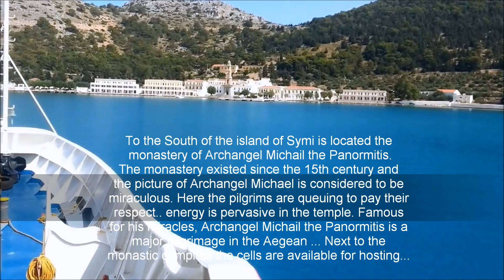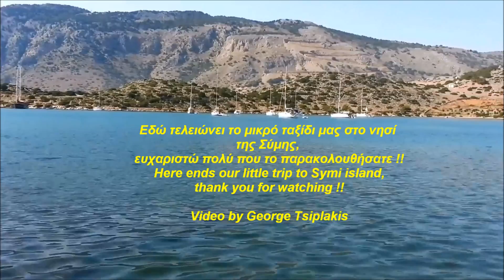Νήσος Σύμη _ Στον Αρχάγγελο Πανορμίτη(μέρος 2/2)/Island of Symi _ At Archangel Panormitis (part 2/2)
Νήσος Σύμη-Στον Αρχάγγελο Πανορμίτη
Island of Symi-At Archangel Panormitis
Βίντεο από το ταξίδι μας στη Ρόδο και στο Νησί της Σύμης
στα Δωδεκάνησα του Αιγαίου, την 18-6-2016 (Δεύτερο μέρος)
Video from our trip to Rhodes and Island Symi
in the  Dodecanese of Aegean, on 18/06/2016 (Second part)
Video by George Tsiplakis

Στα  νότια της νήσου Σύμης βρίσκεται η ιερά Μονή του Ταξιάρχη Μιχαήλ του Πανορμίτη
Η μονή υπάρχει από τον 15ο αιώνα και η εικόνα του Ταξιάρχη Μιχαήλ θεωρείται θαυματουργή. Εδώ οι προσκυνητές κάνουν ουρά: η ενέργεια είναι διάχυτη στο ναό. Διάσημος για τα θαύματά του ο Πανορμίτης αποτελεί μεγάλο προσκύνημα στο Αιγαίο.. Δίπλα στο μοναστικό συγκρότημα, τα κελιά διατίθενται για φιλοξενία...

To the South of the island of Symi is located the monastery of Archangel Michail the Panormitis.
The monastery existed since the 15th century and the picture of Archangel Michael is considered to be miraculous. Here the pilgrims are queuing to pay their respect: energy is pervasive in the temple. Famous for his miracles, Archangel Michail the Panormitis is a major pilgrimage in the Aegean ... Next to the monastic complex, the cells are available for hosting ...